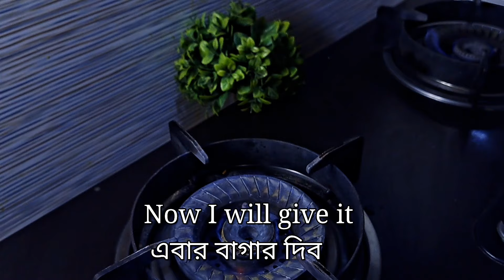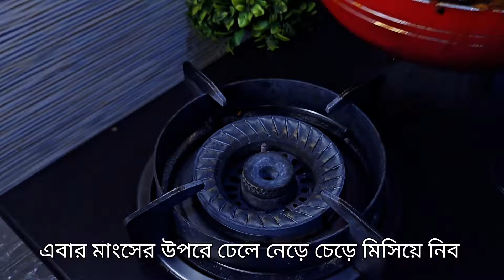ঐতিহ্যবাহী কালা ভুনা অথেন্টিক রেসিপি// Eid Special kala Bhuna recipe/ ঈদ স্পেশাল কালা ভুনা দুর্দান্ত